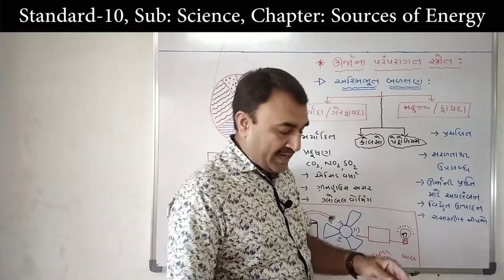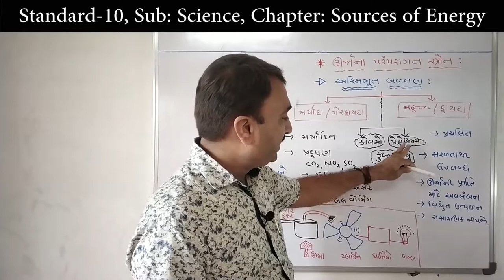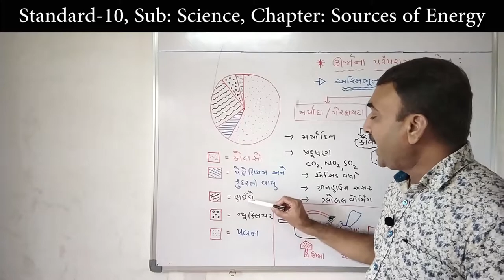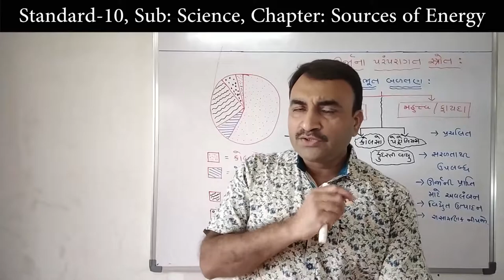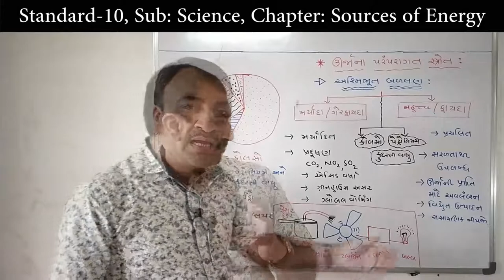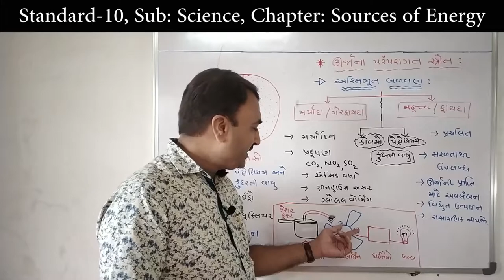2 અશ્મિભૂત બળતણ